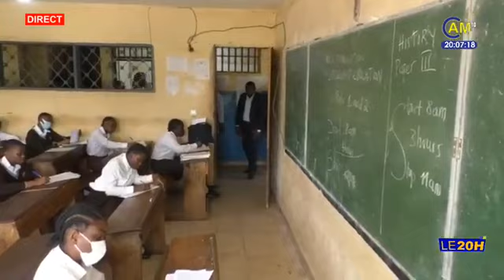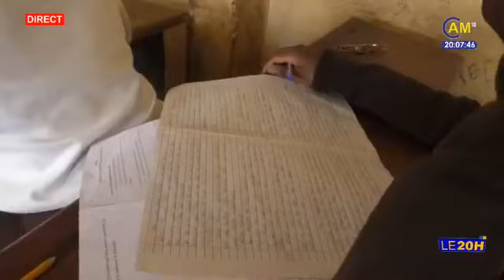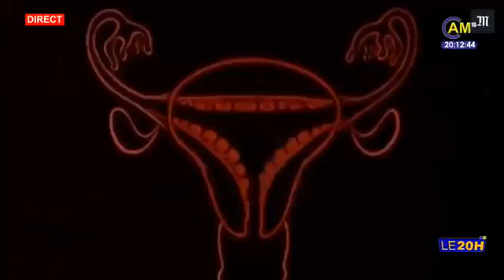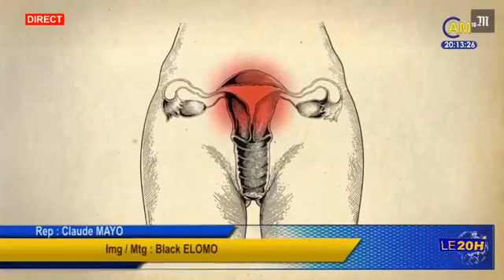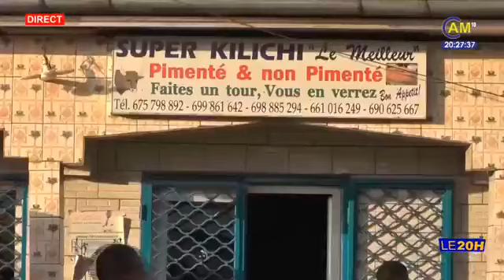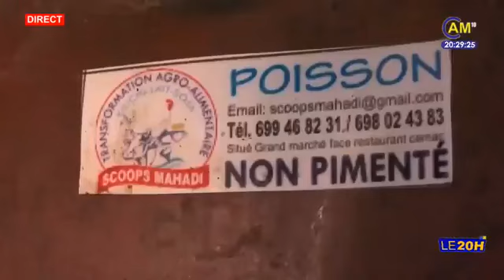Le Journal de 20h00 - Lundi 28 Mars 2022